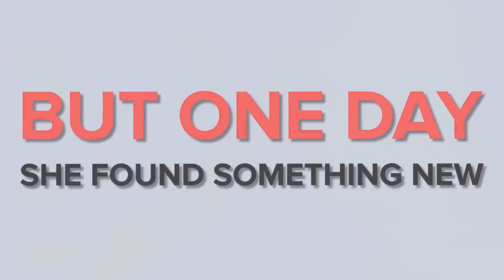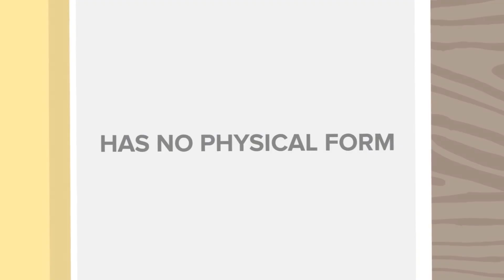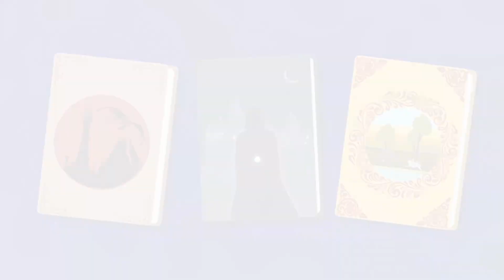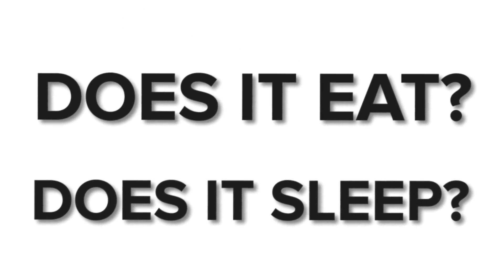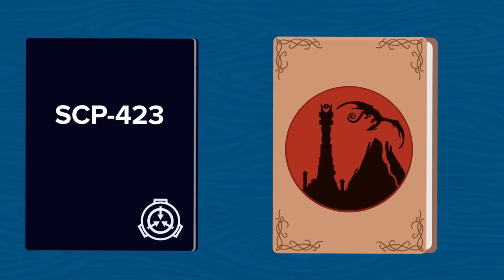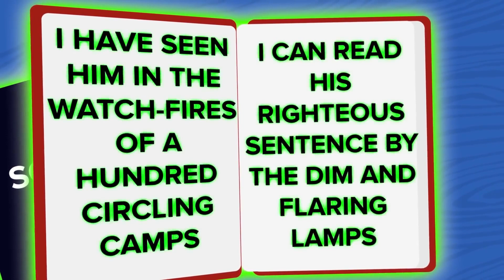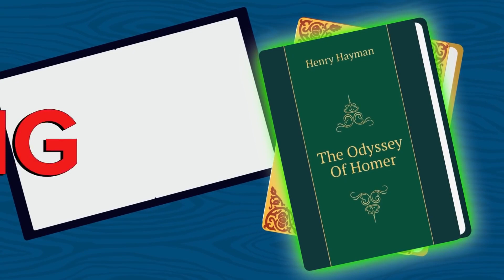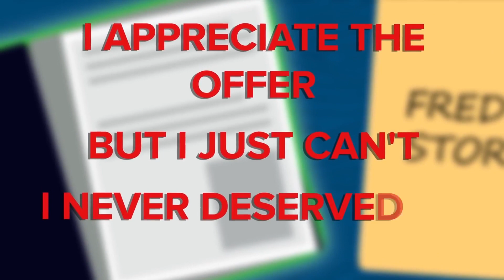SCP-423 – Penyisip Karakter Mandiri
SCP-423 adalah anomali tingkat Aman yang juga dikenal sebagai Penyisip Karakter Mandiri.
SCP-423 tidak memiliki bentuk fisik. Tampaknya ada sepenuhnya dalam narasi tekstual. Itu ditemukan di toko buku bekas di Texas dalam buku Tom Sawyer. SCP-423 mampu memasuki narasi tekstual, menyisipkan dirinya sebagai karakter minor. SCP-423 dapat berpindah dari satu narasi ke narasi lainnya secara sukarela, asalkan kedua karya tersebut berada dalam jarak satu (1) meter satu sama lain.